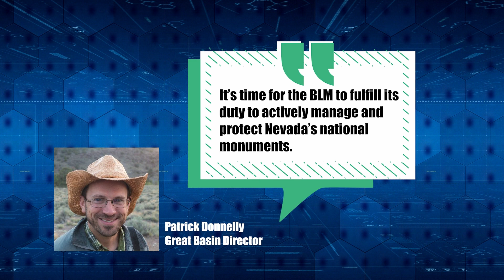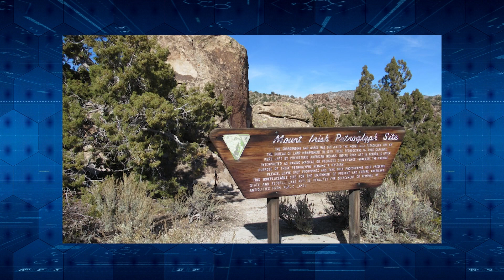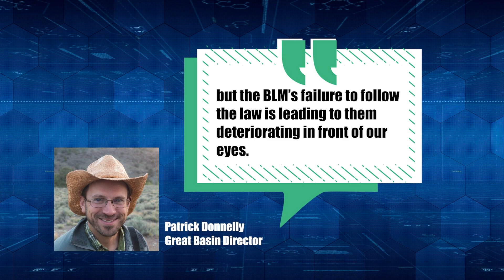03/26/2024 Bureau of Land Management is being Sued by Center for Biological Diversity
Just this week BLM has been sued by the Center for Biological Diversity for failing to develop mandated management plans to protect important habitats and endangered species. Samantha Roberts has this story.